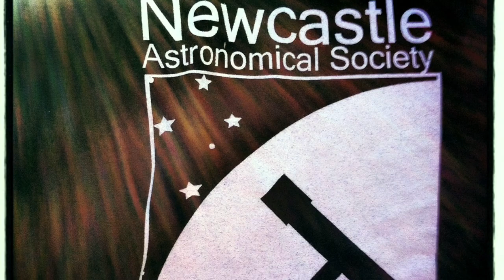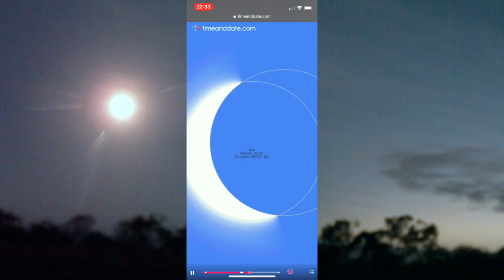Total Solar Eclipse 2012, Australia.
2012 Total Solar Eclipse in Mareeba, Queensland Australia. Flew from London to Singapore and spent 3 nights there to the jet off via Brisbane to Cairns, Queensland Australia. We were totally jetlagged due to the vast distance traveled in such a short time and was really worried that we may miss the eclipse due to being so tired. The people we met were such wonderful hosts welcoming us into their country for what was such an amazing experience.